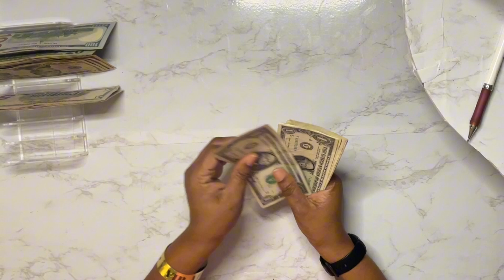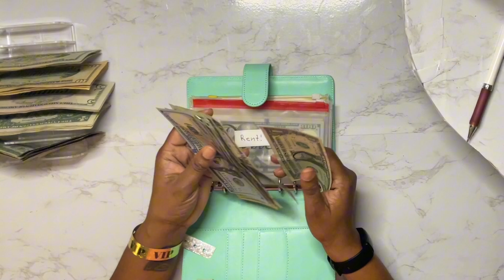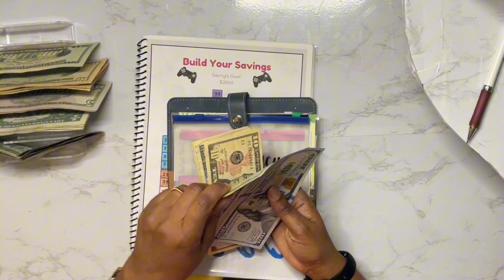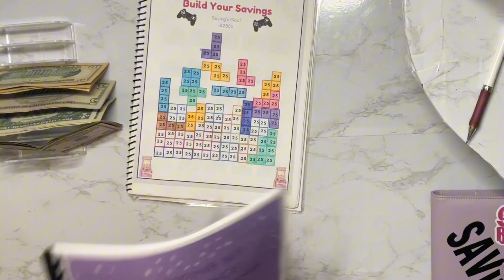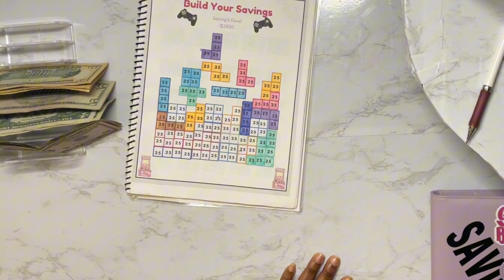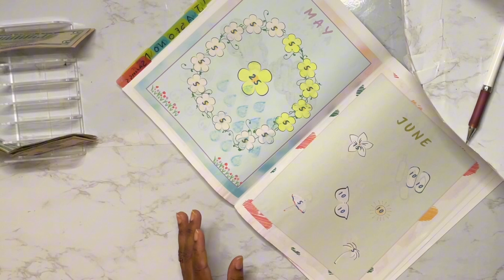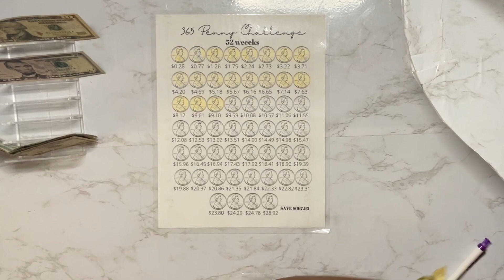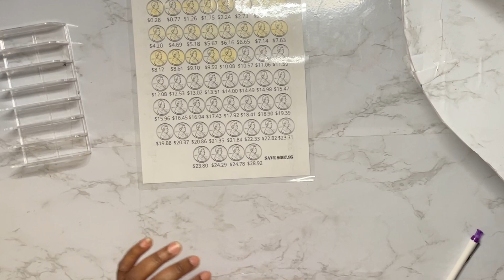Cash stuffing | June 2024 | $380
I’m diving into "Cash Stuffing | June 2024 | $380". Join me as I break down my budget and show you exactly how I'm allocating $380 to maximize savings and manage expenses effectively this month.

FETCH REWARDS
Want to join me in earning rewards? Just scan your receipts to accumulate points and score gift cards! Use my code, and we'll both earn bonus points!